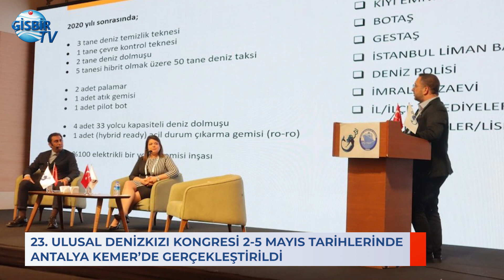Denizciler Antalya’da Sektörün Geleceğini Konuştu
Denizci Öğrenciler Derneği tarafından her yıl düzenlenen Ulusal Denizkızı Kongresi’nin 23.sü 2-5 Mayıs 2024 tarihlerinde Antalya Kemer’de gerçekleştirildi.

GİSBİR’i temsilen kongrede yer alan GİSBİR Çevre Koordinatörü Özlem Soydan’da Mavi Yollar, Yeşil Gelecek: Denizcilik ve Çevre isimli panelde panelist olarak yer aldı.